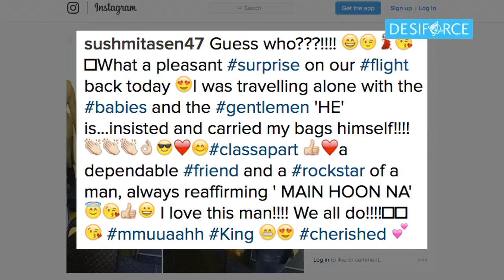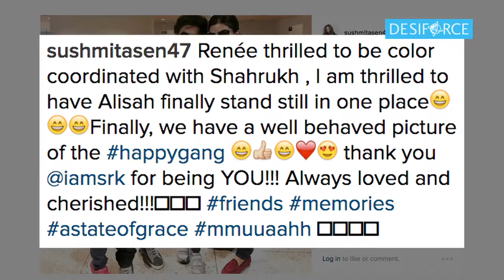Shah Rukh Khan & Sushmita REUNITES at Airport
The lovely couple Sushmita Sen and Shah Rukh Khan was last seen in Farah Khan directorial film ‘Main Hoon Na’after that they have never seen together again.